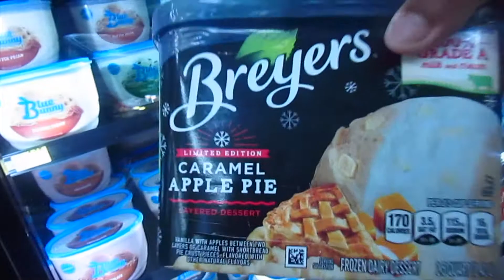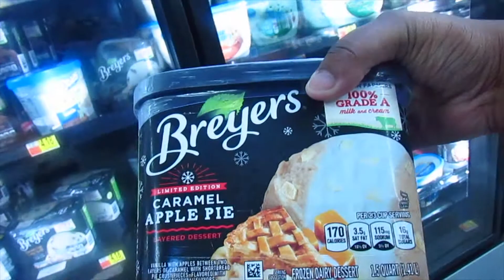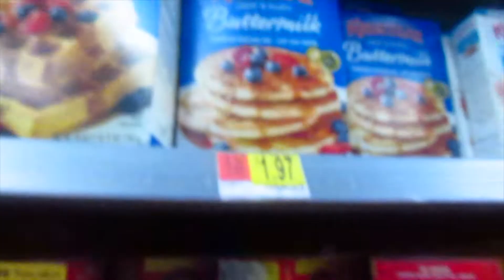GHETTO APPLE PIE?!? PART 1 | GGSKINTV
Went shopping & got my husband an EARLY Christmas Gift.

 -Apple Filling
-Dark Brown Sugar
-Cinnamon
-Nutmeg
-Vanilla Abstract
-Pinch of Milk
-Ready to Bake Dough